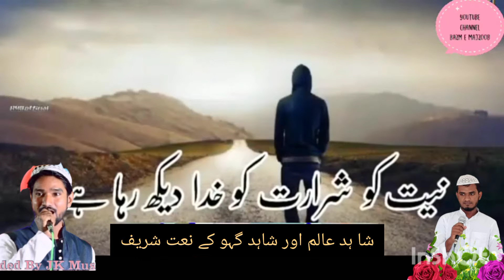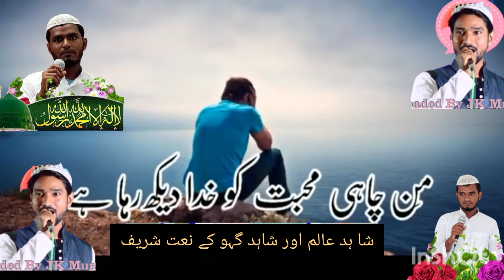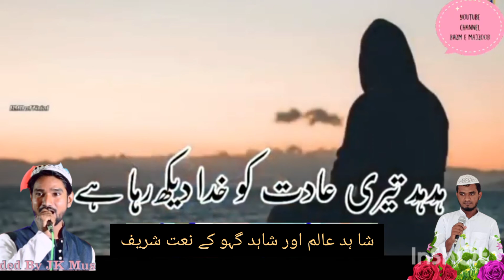آنکھوں کی خیانت کو خدا دیکھ رہا